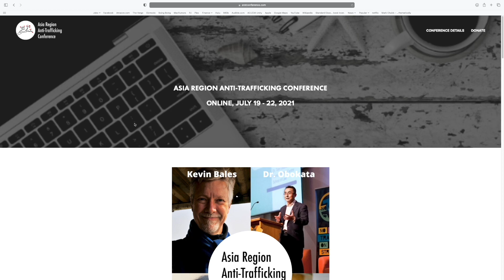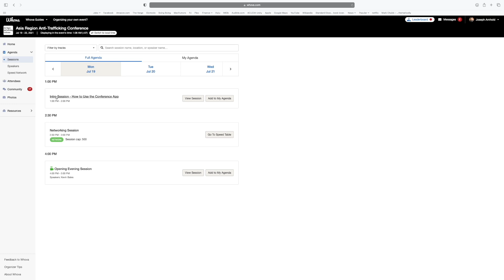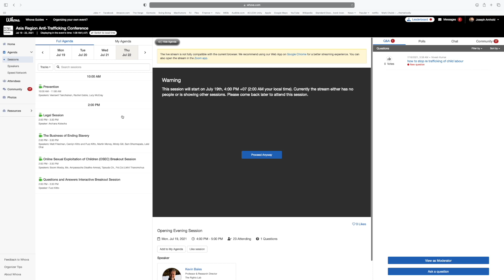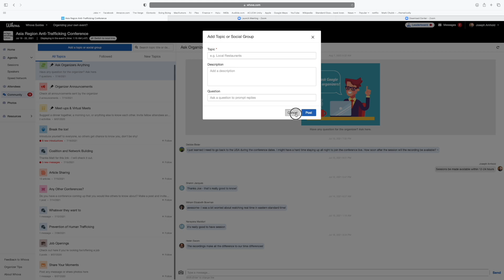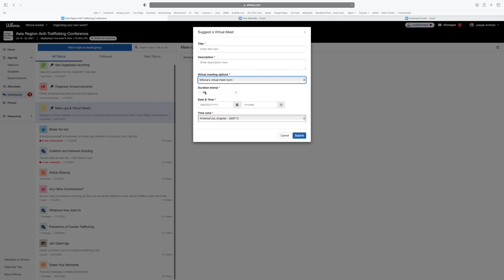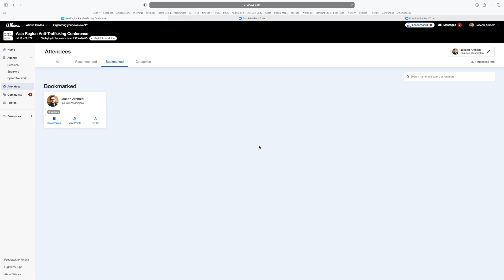ARAT 2021 - Opening Video - How to Use Whova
Hello and welcome to the 2021 Asia Region Anti-Trafficking Virtual Conference! To learn more about our sessions please

If you need some more support learning how to use the Whova app, please refer to Whova's documentation

We are glad that you all can join us and are looking forward to a great week!